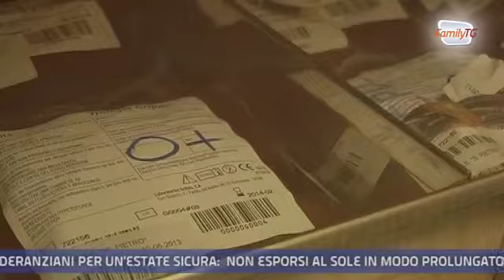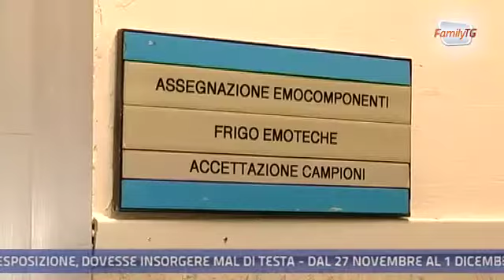Family Tg 24/06/2013 - Come donare il sangue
Diventare donatore rende l'uomo una persona libera. Chi è interssato può recarsi presso una sede o un centro di raccolta Avis o presso un servizio trasfusionale dell'ospedale della propria città. Ci sarà subito un primo colloquio con il medico
che aiuterà a stabilire l'idoneità e ad individuare quale tipo di donazione è più indicata a seconda del gruppo sanguigno. Intervista alla dott.ssa Carla Borgia, Responsabile del Servizio Trasfusionale dell'Ospedale San Pietro Fatebenefratelli di Roma.